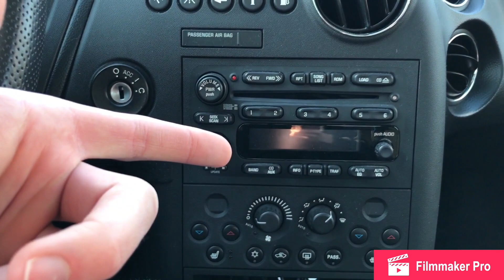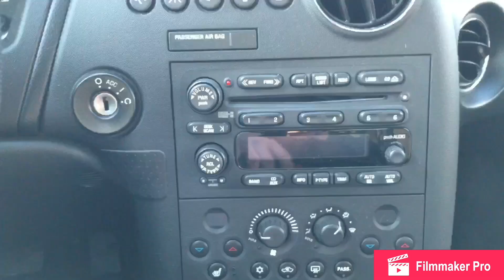5 Things I HATE about my Grand Prix GXP!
Quick overview of the 5 things I hate about my daily driver.

Don't forget to watch 5 Things I Love about my Grand Prix GXP if you haven't already!